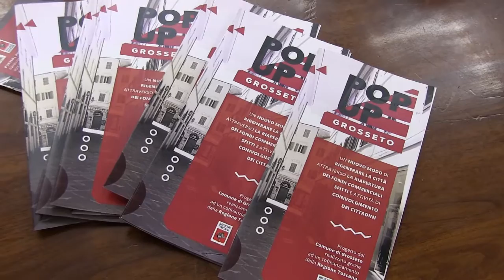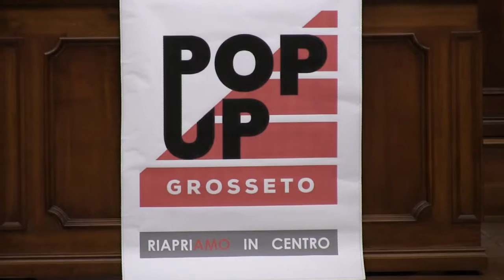Pop up Lab, presentato il bando per sottoporre le candidature per rivitalizzare il centro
Pubblicato sul sito internet del comune il bando per raccogliere le adesioni di chi vuol mettere a disposizione un proprio fondo sfitto e per chi vuole aprire un'attività sempre in centro storico di Grosseto. La “Call for ideas”, dopo le prime manifestazioni d'interesse raccolte, segna l'avvio della fase operativa vera e propria del progetto che si propone di rigenerare il centro storico cittadino. Uno dei progetti pilota sulla sicurezza urbana, cofinanziato dalla Regione Toscana, promosso dal Comune di Grosseto e realizzato in collaborazione con la cooperativa Sociolab, che vede la partecipazione in rete di imprese ed associazioni sotto il coordinamento della Fondazione Grosseto Cultura.